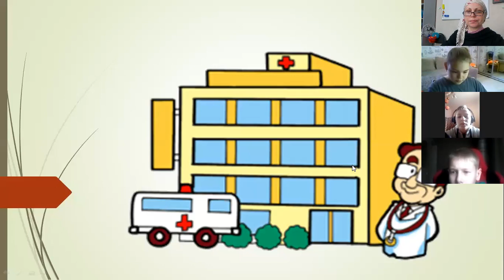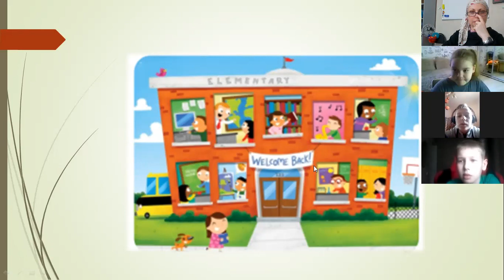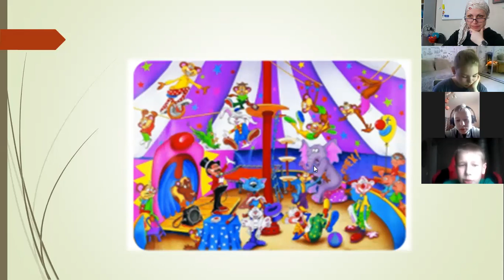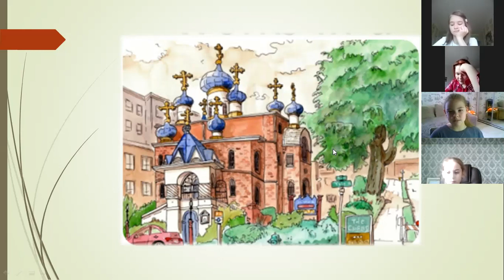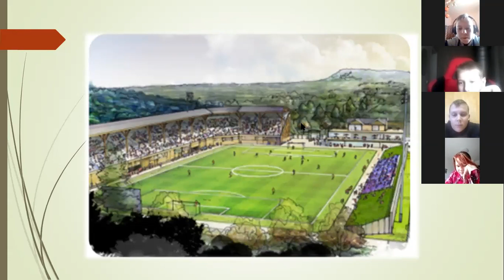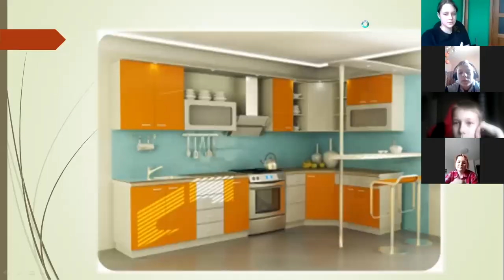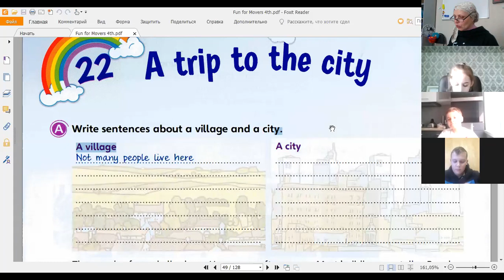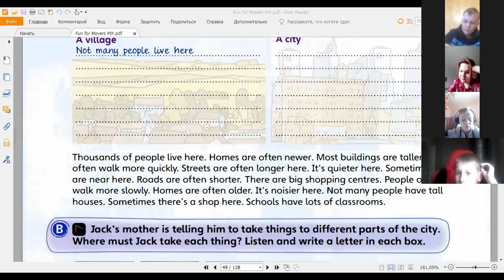Movers 30 03